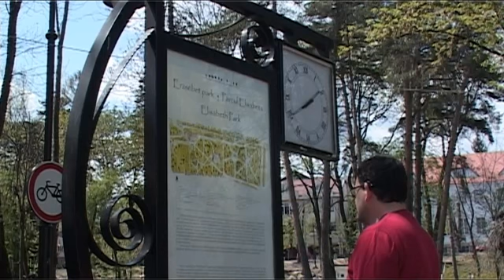Szent György Napok 2011 -Nyítókoncert